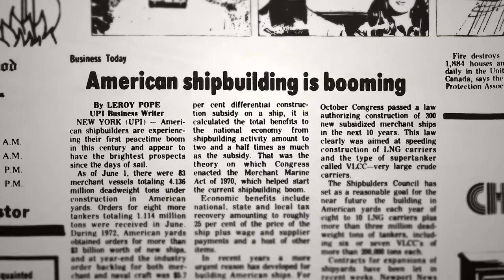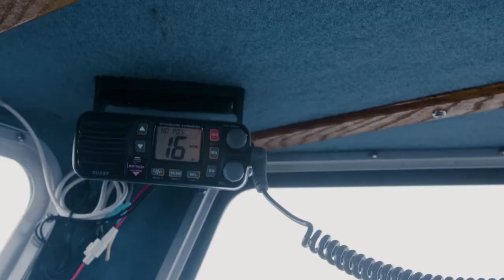Last Man Fishing Official Trailer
Synopsis:
A cinematic look at a vastly changing seafood system through the lens of small-boat fishermen and experts around the United States. Narrated by best-selling author Mark Bittman, the film explores the dichotomy between the industrial fishing model and sustainable fishing methods that focus on conservation and quality.